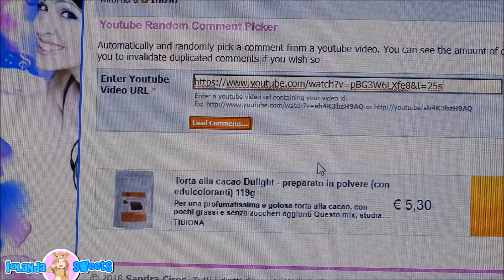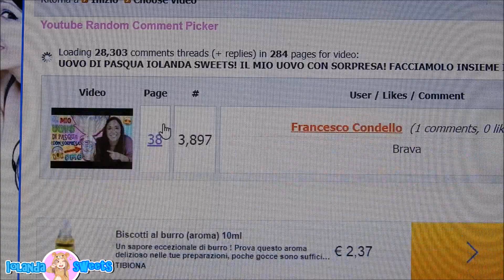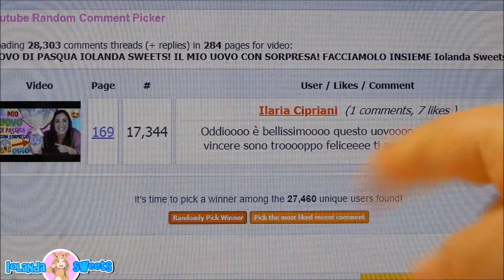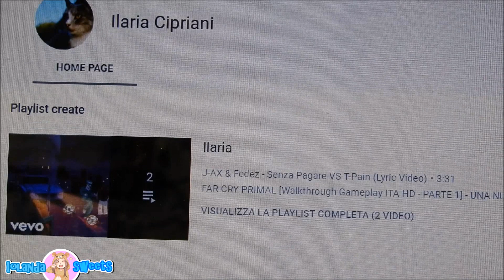ESTRAZIONE VINCITORE UOVO DI PASQUA IOLANDA SWEETS!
-MUSICAL.LY  @iolandasweets